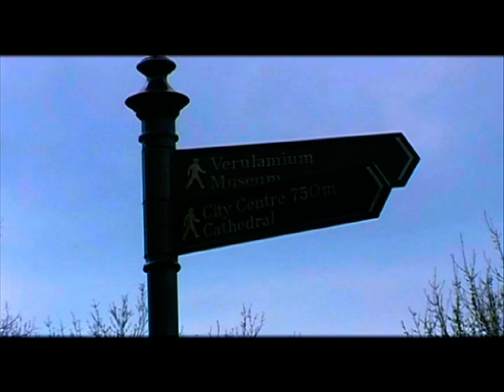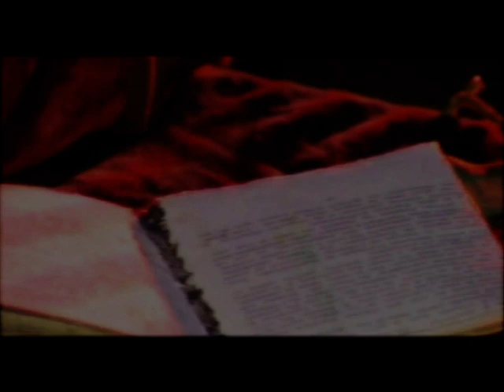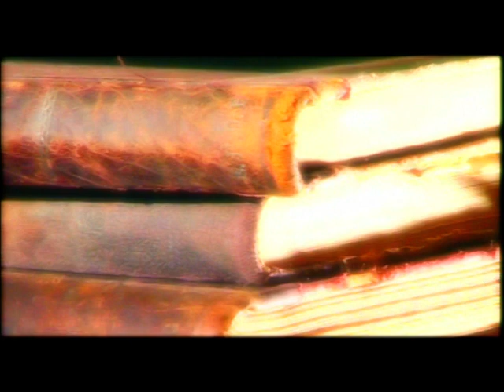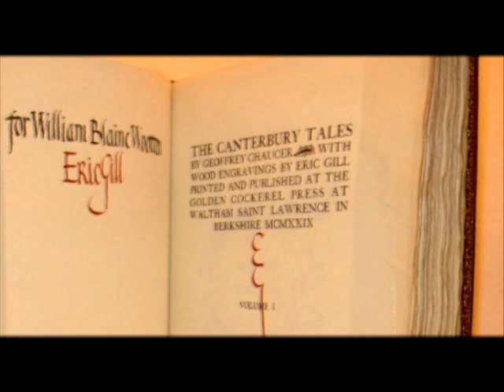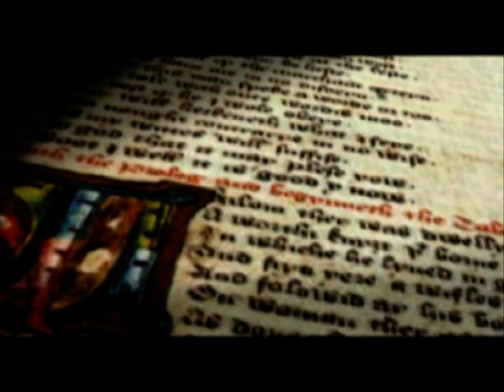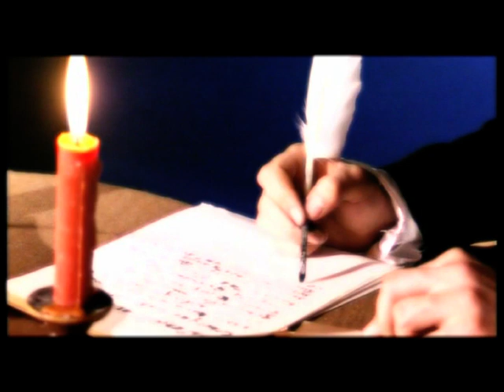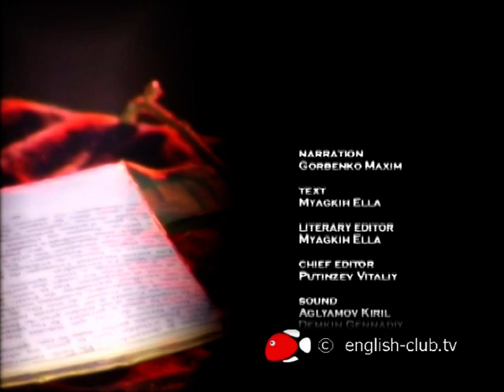Geoffrey Chaucer. English poet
Geoffrey Chaucer  was an English poet, author, and civil servant best known for The Canterbury Tales. He has been called the "father of English literature", or, alternatively, the "father of English poetry". He was the first writer to be buried in what has since come to be called Poets' Corner, in Westminster Abbey.